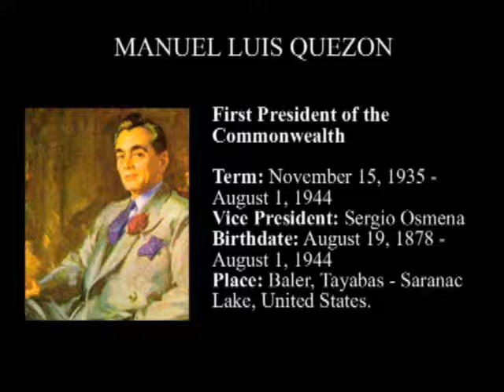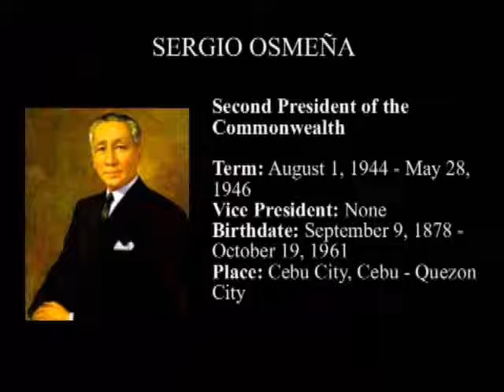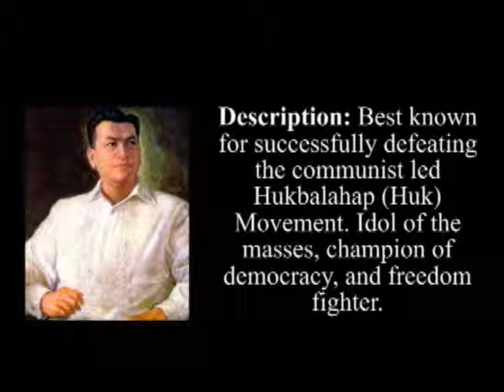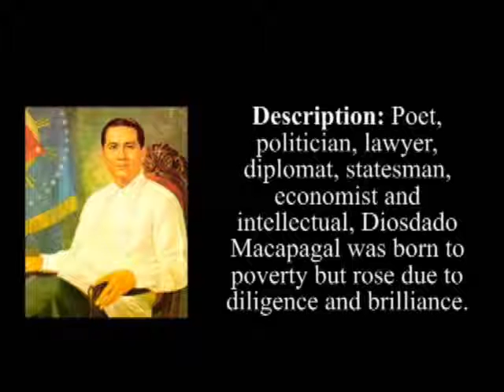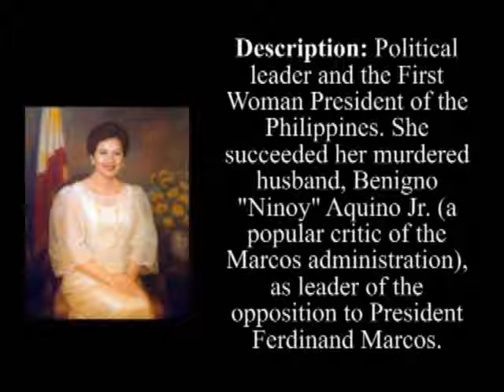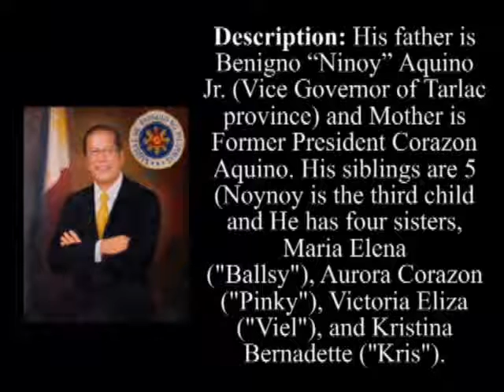History of the president of the Philippines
Alamin Sino Sino mga naging presidents ng pilipinas